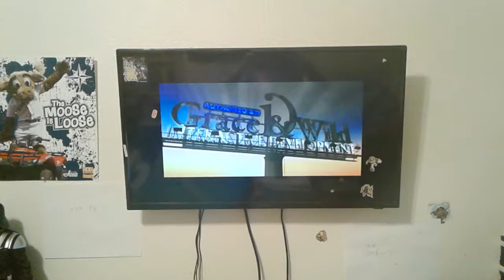Grace D & Wild Logo